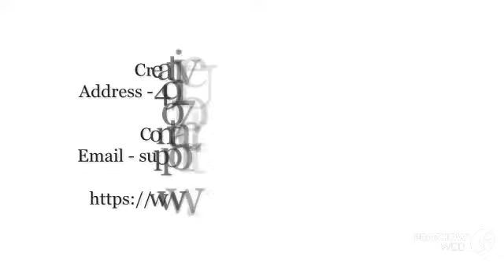Modern Console Tables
Shop for widest collection of glass & wooden console tables online at Creative Furniture Store. Buy stylish & custom console tables at affordable prices.